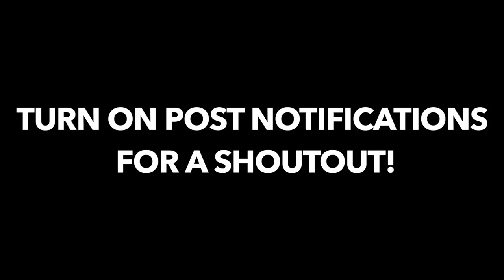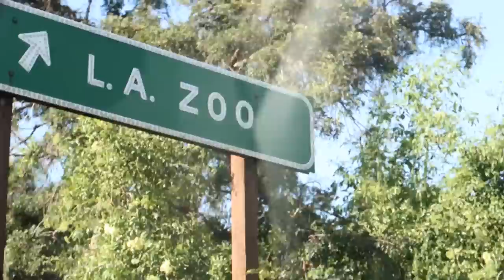EXPLORING ABANDONED ZOO GONE WRONG (LION FOUND!)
You guys wanted me to explore more abandoned places! Here you go! Creepy abandoned zoo!

Creepy and sick abandoned place called the old los angeles zoo or girffith park, this place is super tight! Had a lot of fun going here and I am sure it's super creepy at night time! Maybe I'll go back for an overnight challenge? 10,000 likes for a 24 hour overnight challenge here at the abandoned place! abandoned zoo!

Mike Manfre
Hey Guys! Mikey Manfs here! A little about myself, I make awesome 24 Hour Challenge and Overnight Challenge videos! As well as hilarious and funny Walmart videos! You want to see the funniest pranks on youtube? Really interesting and funny vlogs as well!